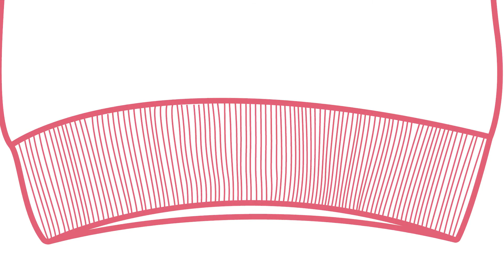Falk & Ross vine la CORPORATE Gifts Show